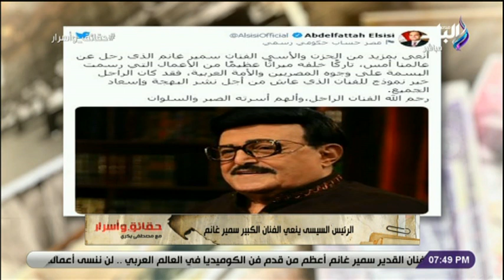الرئيس السيسي ينعي سمير غانم: عاش من أجل نشر البهجة